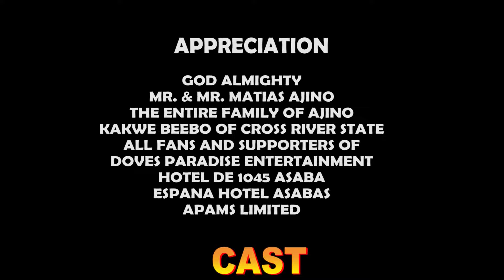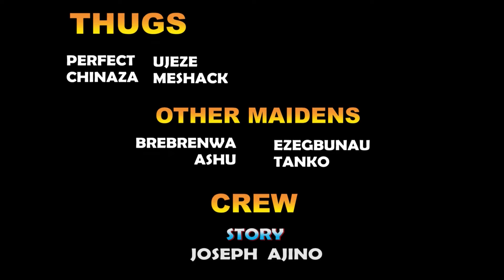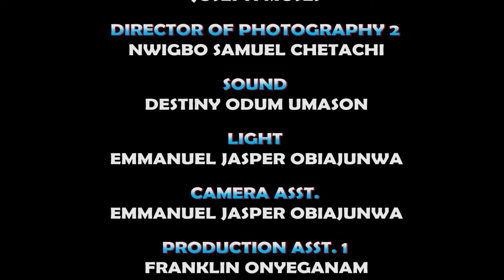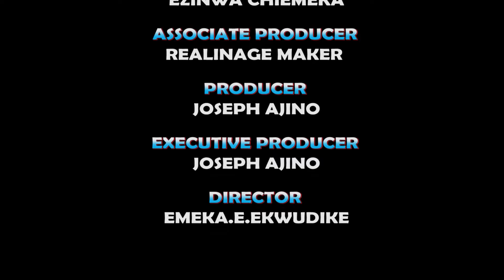Tabitha The Mad Princess Season 13&14 (Onny Micheal/Chinenye Ubah) 2022 Latest Nigerian Movie